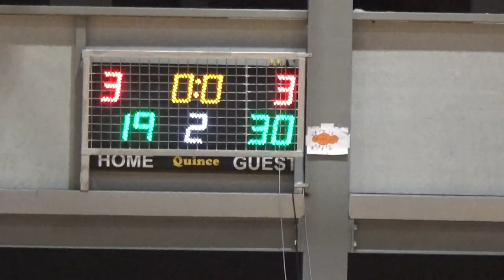Basketaki Salonica League - Skg Sonics Vs Seatle Superψώνια (08/10/2023)